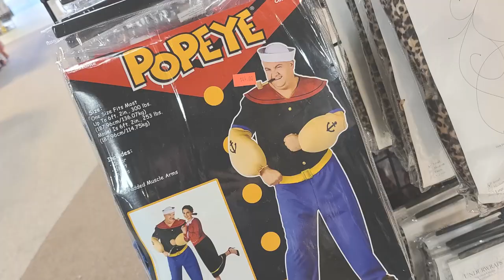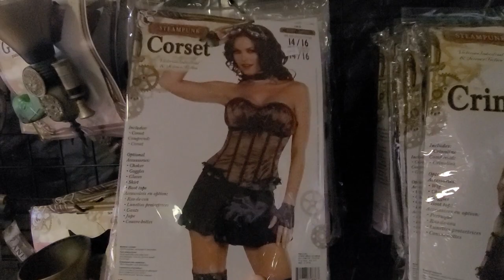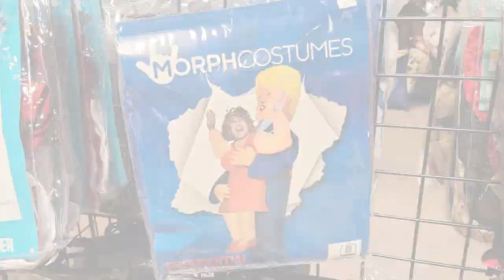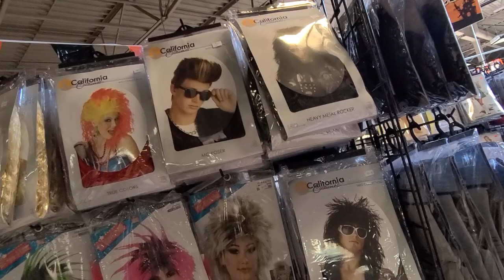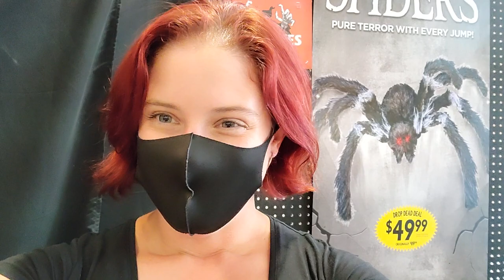HALLOWEEN VLOG (2020)! Glow Halloween Superstore Hunt! SPOOKTACULAR! + 2nd Spirit Halloween Visit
It's another Halloween VLOG for this October 2020 and this time we visited GLOW Parties Halloween Superstore in Bayer's Lake, Nova Scotia. They had some INCREDIBLE stuff on display. An amazing skeleton horseman animatronic, skeletons, witches, evil clowns, zombies and more! Halloween inflatables, spooky decorations, props, accessories and an INSANE AMOUNT OF COSTUMES!!! Seriously, this place has so much for your Halloween costume and yard haunt. It's a blast for any Halloween enthusiast.

We also did a quick second stop to Spirit Halloween to see some new props and animatronics they added since last visit, including a EXTEMELY HUGE Krampus!

Buy Funko Pops, NECA, Statues, Action Figures, Collectibles, Sub Boxes, and Other Awesome Stuff with these links and help us keep bringing you content:

Amazon Wishlist

Tracey Tobin
B9A 2W2